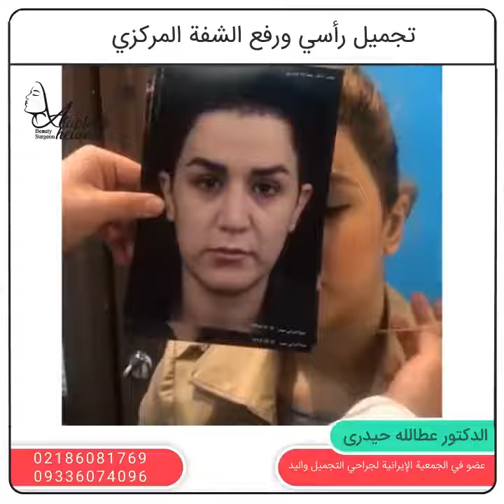✔👌تجمیل راسی و رفع الشفه المرکزی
🍃Dr. Ata heidari, Plastic and aesthetic surgeon in iran
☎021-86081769